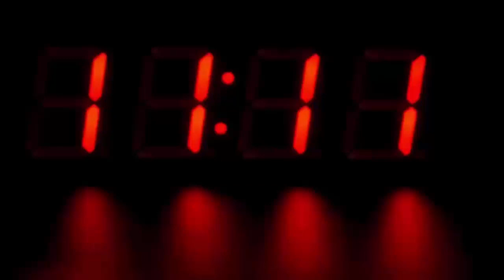बीच रास्ते में ड्राइवर ने रोकी ट्रेन, वजह चौंका देगी आपको भी...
The condition of the train in India is not hidden from anyone. Late-Latifi is sometimes worse because of the conditions of the country's railways and rail system. Even after persistent persecution, the administrative officials and the government have not been successful in improving the situation. Between the situation of Indian Railways, a video is becoming viral on social media, which is opening up the poles of administrative conditions.

Actually, a motorman in this video is seen stopping to stop the train. This video is being told of Mumbai Local Train. This video of restoring the motorman's train to the rest of the video is being witty on social media. Social media users say that for these reasons train conditions are this and trains arrive late to destination.

 While sharing the video it has been said that between Ulhasnagar and Vithalwadi stations are between the station. On Wednesday, the train's motorist stopped the train and pissed on the track ahead of him. Someone caught this incident in camera.